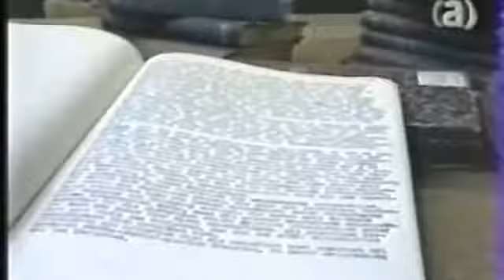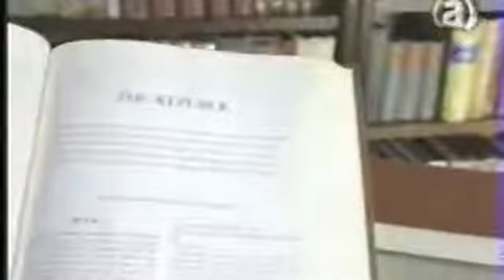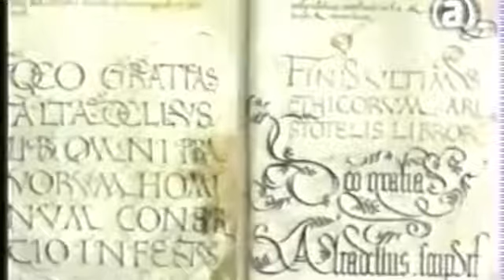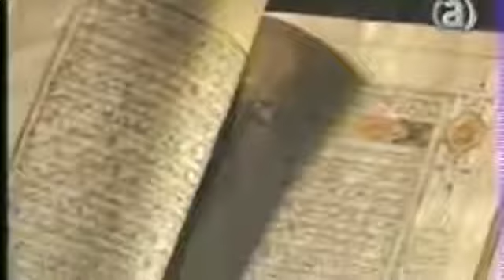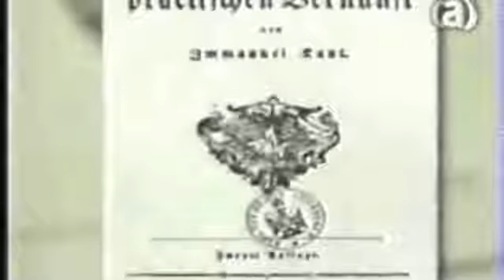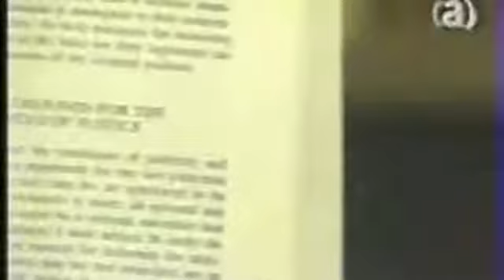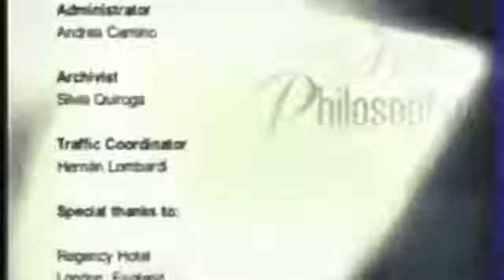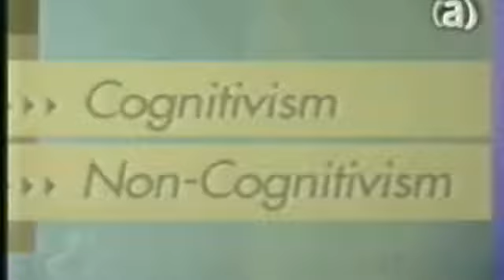Grandes Ideas de la Filosofía, Ética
Del programa Great ideas of Philosophy, transmitido por Canal (á). El capítulo sobre la ética. *NADA me pertenece. Este vídeo.

CICLO ¨GRANDES IDEAS DE LA FILOSOFÍA¨ - Fragmento: ÉTICA Más información en Seguinos en twitter @TranquiloTv.

La metafísica estudia los aspectos de la realidad que son inaccesibles a la investigación científica. Es un ciclo documental de carácter educativo que propone un recorrido por las grandes.